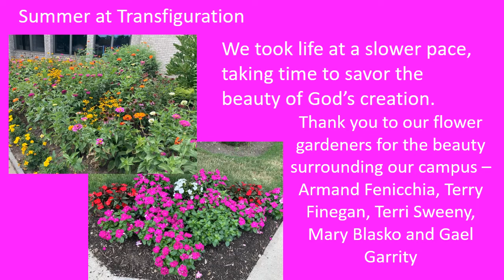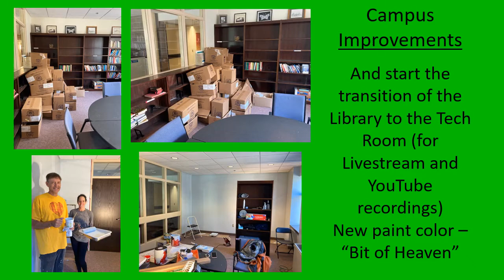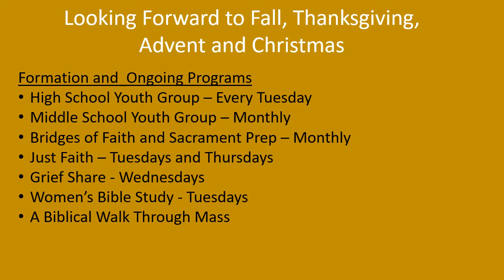2022 Summer at Transfiguration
Permission to podcast/stream the music in this service was obtained from ONE LICENSE with license A​​-734477.

Permission to podcast/stream the music in this service obtained from CCLI with license number is #20576285​​.

Welcome to the Church of the Transfiguration YouTube Channel!